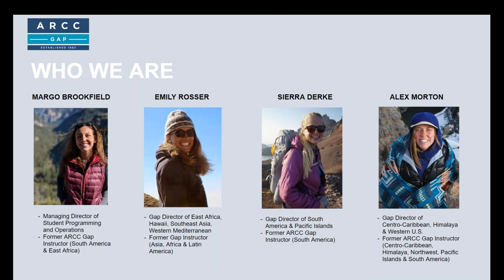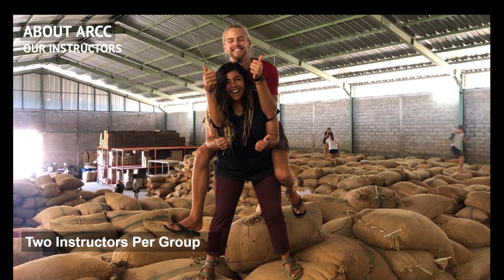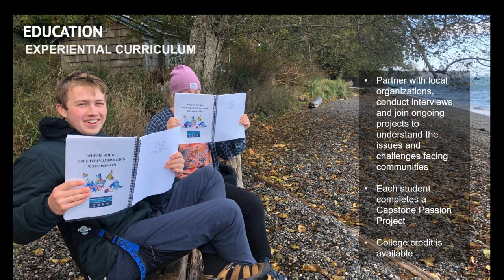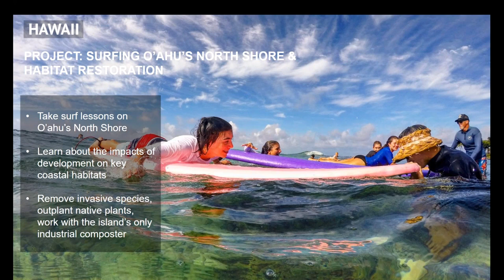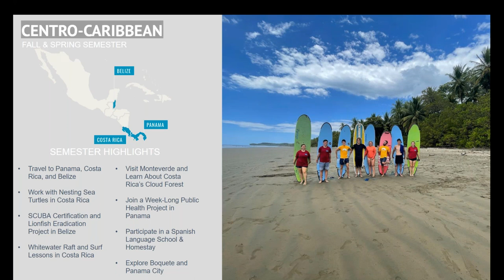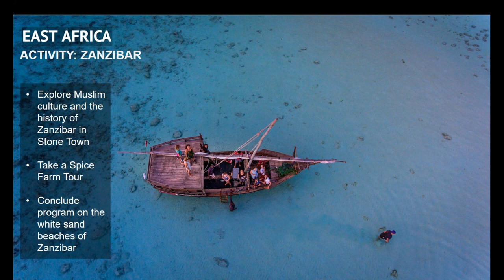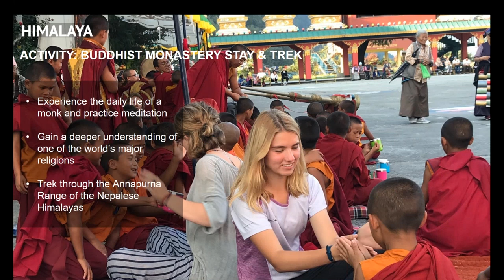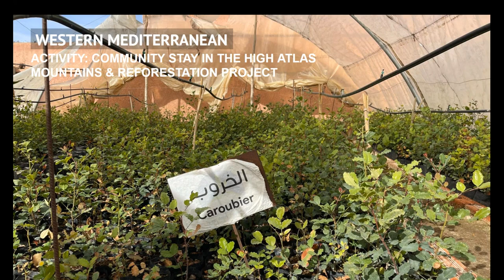ARCC 2023 Gap Programs Webinar - 2/15/23